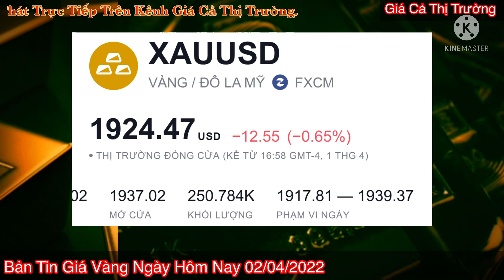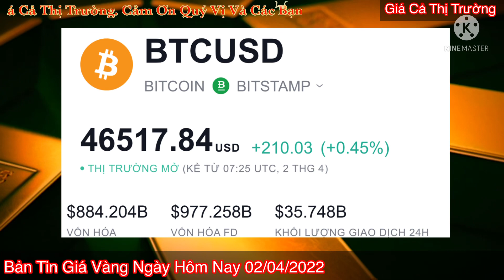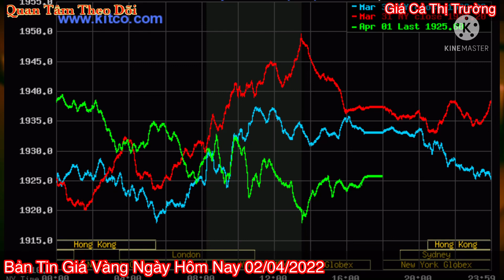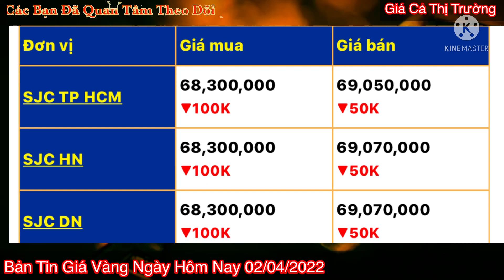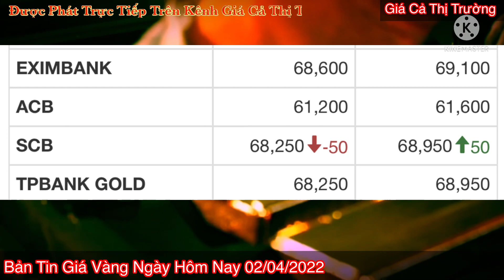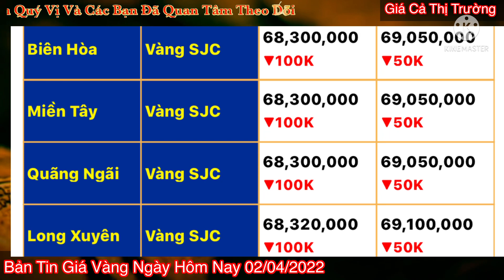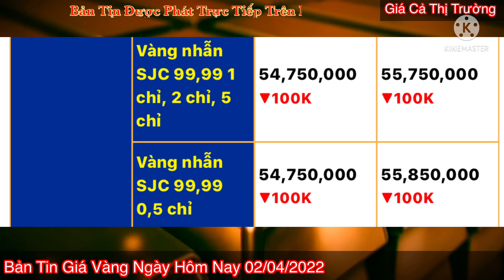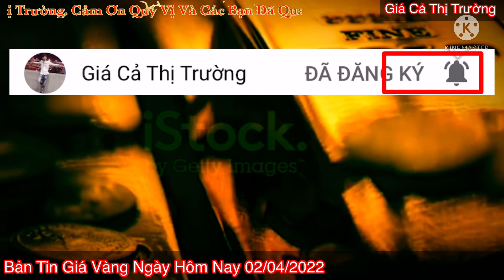Giá vàng Hôm Nay - Ngày 2/4/2022- giá vàng 9999-gia vang 9999 hom nay - bảng giá vàng 9999 24k 18k